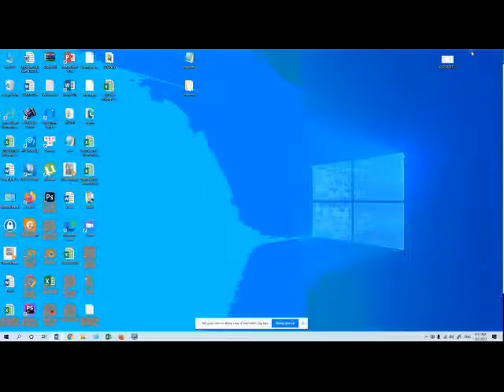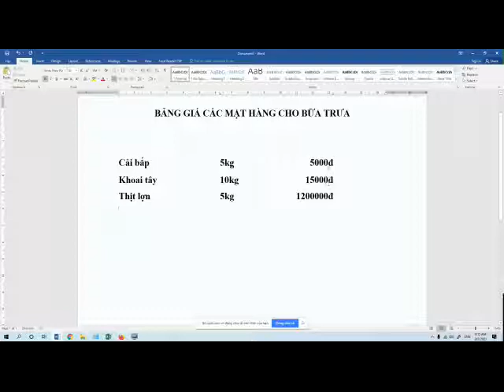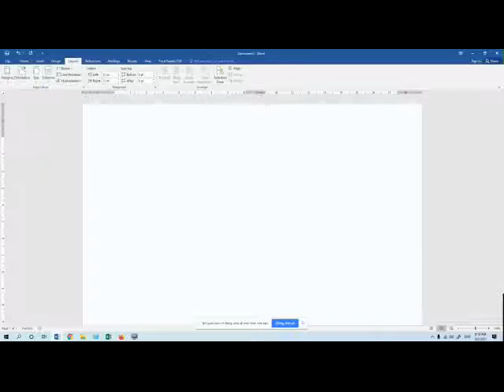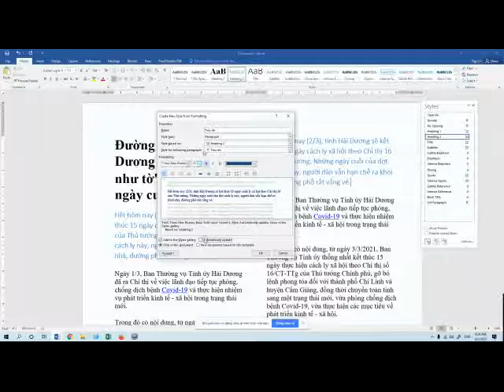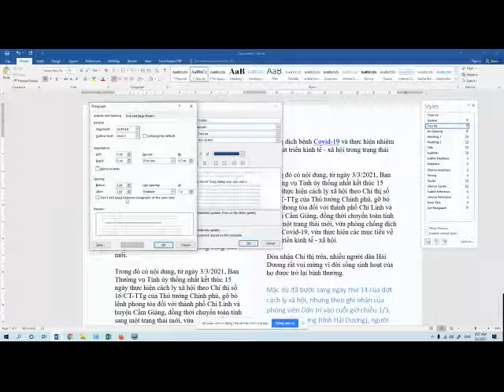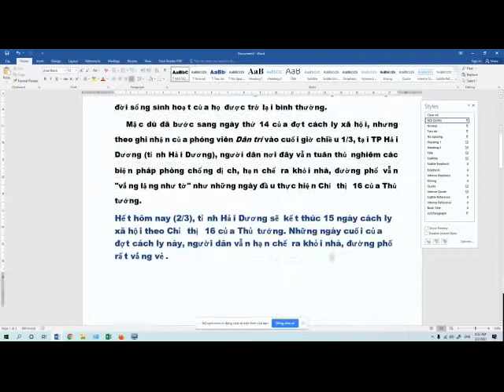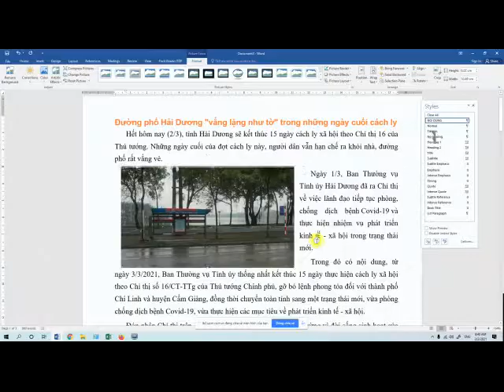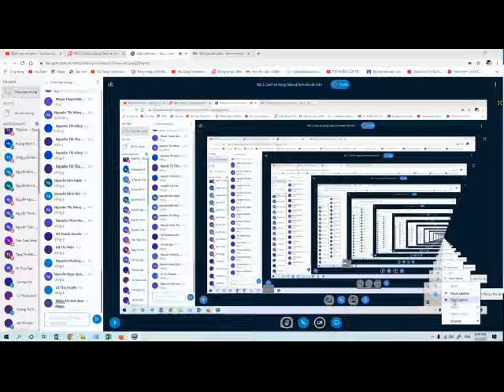BAI 2 format văn bản